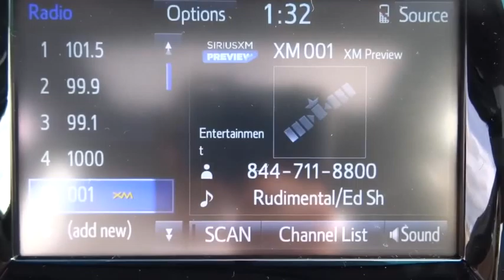2016 Toyota Camry Live Tampa FL 161104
2016 Toyota Camry LE

Stadium Toyota
5088 N. Dale Mabry Highway

Presented in Predawn Gray Mica, our 2016 Toyota Camry LE is an absolute show-stopper; sporting bold sophistication and innovative design! A 178hp 2.5 Liter 4 Cylinder pairs with a smooth-shifting 6 Speed automatic transmission and rewards you with nearly 35mpg on the open road. Solid engineering and high-grade workmanship continue to earn this car accolades every year!    Every swoop and curve of our Camry LE has been masterfully crafted for optimal aerodynamics, while the ergonomically designed interior features comfort tailored to you with a prominent touchscreen Entune Audio display with Bluetooth phone and a six-speaker sound system with steering wheel mounted controls. You'll also appreciate remote key-less entry, cruise control, a rearview camera, a tilt-and-telescoping steering wheel and split-folding rear seats. Confident handling, straightforward technology and lots of comfortable passenger space make this car an absolute delight to own.    Anti-lock brakes with brake assist, stability control, and an army of 10 airbags combine to safeguard you in this impeccable car with a sterling reputation for reliability. Enjoy this smooth quiet ride!